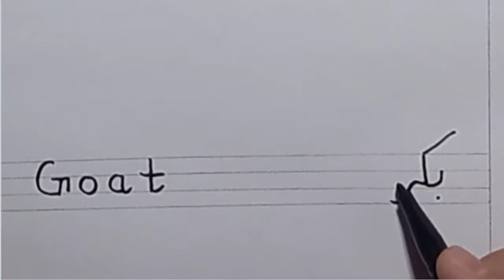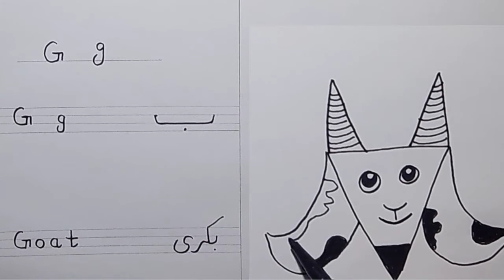How to draw Alphabet G Haroofe Tahuji with drawing Step by Step Kids Drawing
Description
Boom Let's Draw is child education channel. I upload my new videos every second day. Try to teach kids with my cute daughter Ayesha. Hope you'll learn and enjoy. In this video I will teach basic kids drawing, after this you can drawing easily. Drawing is my passion to raise generations that value the power, the passion and the significance of art. We bring excellence to every aspect of our daily interactions. Guided by personal integrity and respect for the every child, .kids, this is my drawing channel. Here you can find drawings which kids liked.